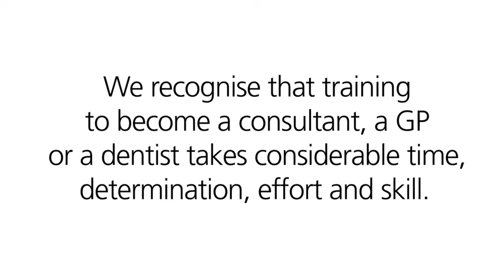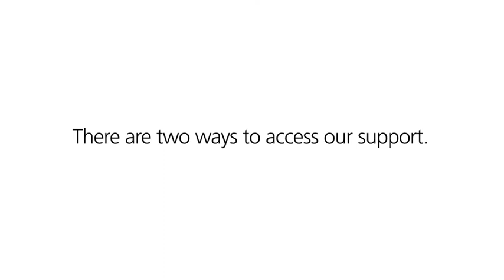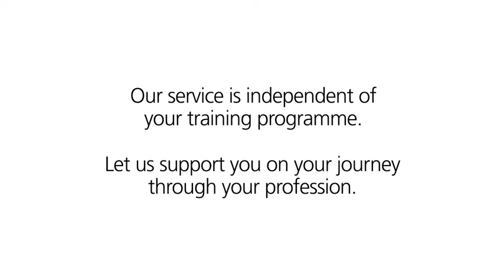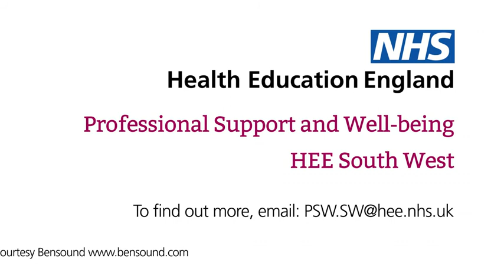Professional Support and Wellbeing animation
This Professional Support and Wellbeing (PSW) animation is for Health Education England, working across the south west, covering Severn PSW and Peninsula PSW.